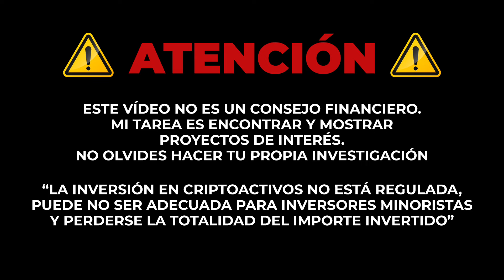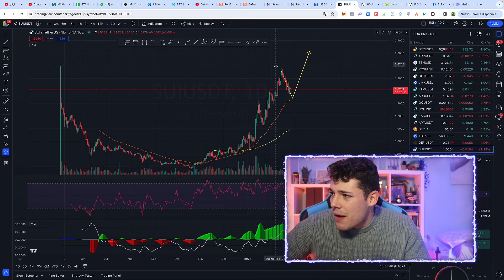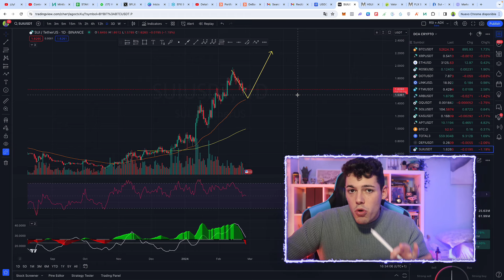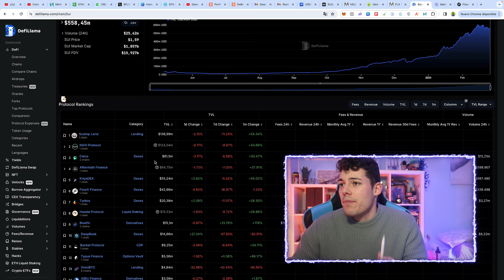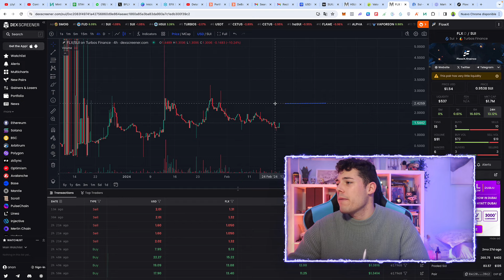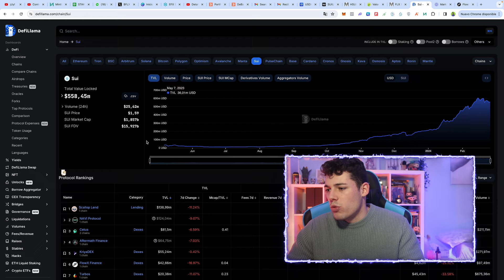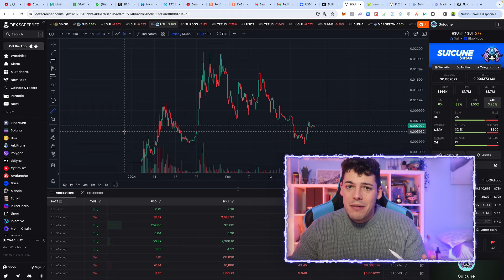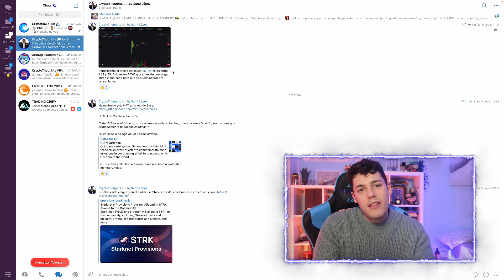¡3 Criptomonedas en SUI que Subirán PRONTO! (+100% ✅)